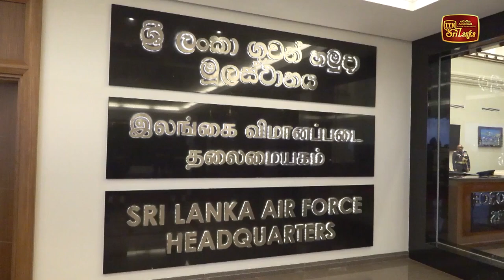ආරක්ෂක ලේකම් ගුවන් හමුදාපති හමුවෙයි